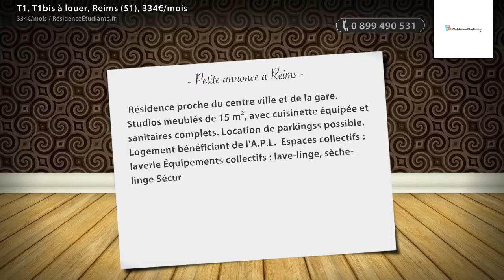T1, T1bis à louer, Reims (51), 334€/mois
- Résidence proche du centre ville et de la gare. Studios meublés de 15 m², avec cuisinette équipée et sanitaires complets. Location de parkingss possible. Logement bénéficiant de l'A.P.L. Espaces collectifs : laverie Équipements collectifs : lave-linge, sèche-linge Sécurité : Interphone, Vidéo surveillance Connectivités : Wifi

• AGENCE :
RésidenceÉtudiante.fr (Paris 03e)
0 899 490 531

• ANNONCE :
Type : t1, t1bis
Surface : 15m2
Référence : 530